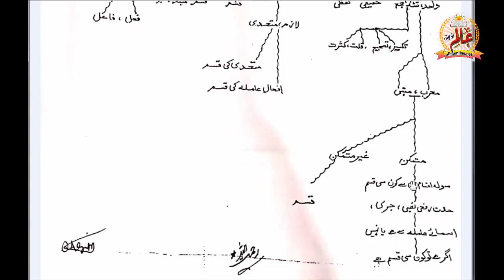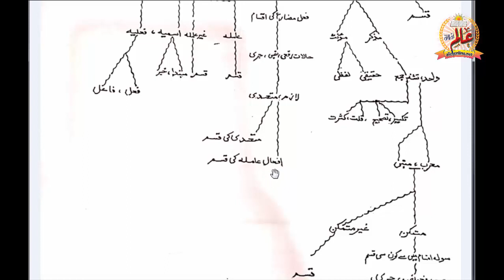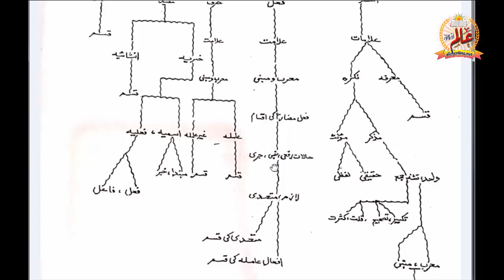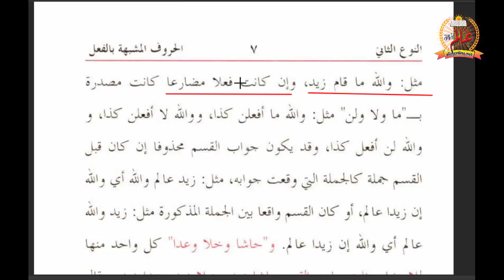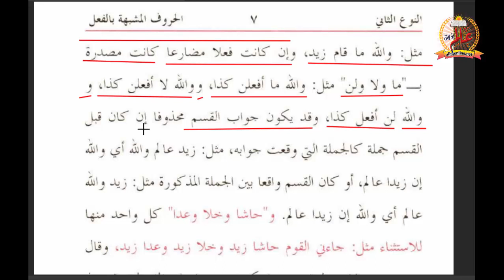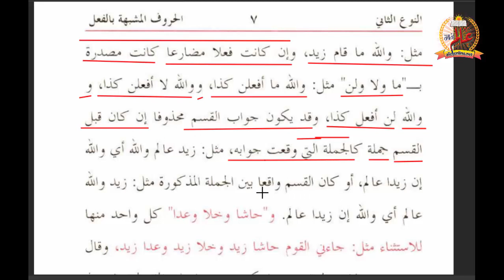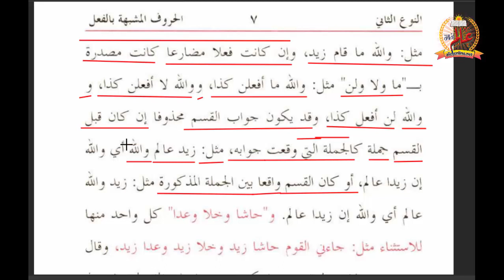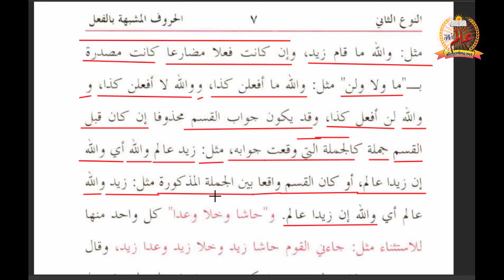Sharah miat amil 7, شرح مائۃ عامل 7 | قسم اور جواب قسم کے احکام، عبارت، ترجمہ اورچار تراکیب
شرح مائۃ عامل 7 | اس سبق میں آپ پڑھیں گے: قسم اور جواب قسم کے احکام، جواب قسم کی مختلف صورتیں: جملہ اسمیہ، فعلیہ، مثبت، منفی وغیرہ، ان صورتوں میں جواب قسم لانے کا طریقہ کار، جواب قسم کے حذف کی صورتیں۔ عبارت پر اعراب، ترجمہ، عبارت کی چار مختلف تراکیب
 مثالوں کے ساتھ  آسان انداز میں مکمل تفصیل۔